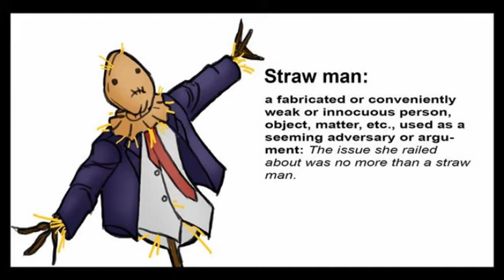Opposing gamergate? oh my!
It is people like this guy who makes humanity look bad.